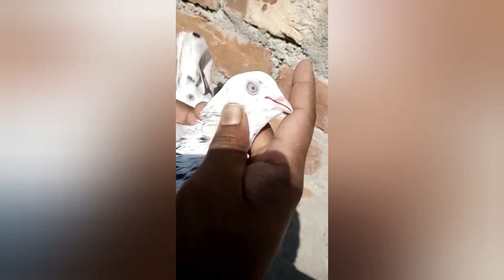Pigeon Tik tok Video😍🕊️||kabutar TikTok video❤️🕊️||BANGLA PIGEON MASTER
Hey guy 😍

Pigeon Tik tok Video😍🕊️||kabutar TikTok video❤️🕊️||pigeon tik tok video 2022||BANGLA PIGEON MASTER

kabutar song
kabootar ki TikTok video
kabootar video
kabutar
kabootar ka TikTok
kabutar stutas
kabutar  Tiktok video
pigeon flying video
pigeon tiktok video
TikTok kabutar
Kolkata market kabutar
pigeon
bangla pigeon mastar